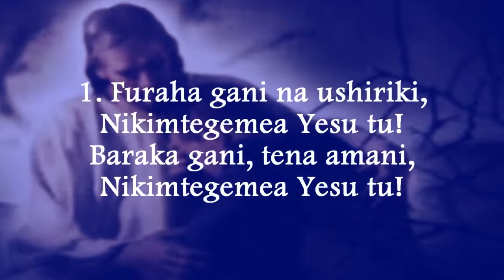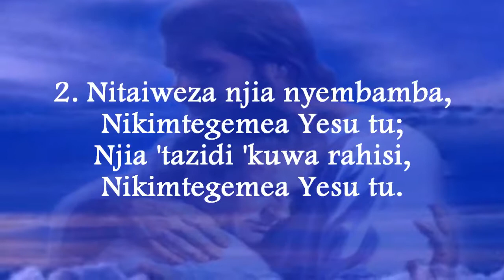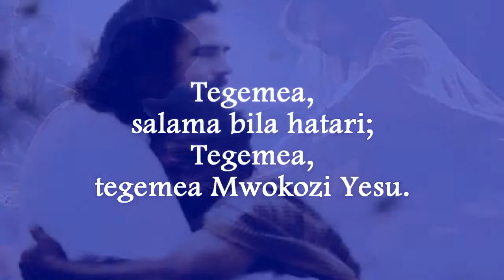Furaha Gani! What A Fellowship ChristInSong35 NyimboZaKristo43 ||Christ In Song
43 - Furaha Gani

1
Furaha gani na ushiriki, nikimtegemea Yesu tu,
Baraka gani tena amani, nikimtegemea Yesu tu.

CHORUS:
Tegemea, salama bila hatari,
Tegemea, tegemea Mwokozi Yesu.

2
Nitaiweza njia nyembamba, nikimtegemea Yesu tu,
Njia ‘tazidi kuwa rahisi, nikimtegea Yesu tu.

3
Sina sababu ya kuogopa, nikimtegemea Yesu tu,
Atakuwa karibu daima, nikimtegemea Yesu tu.